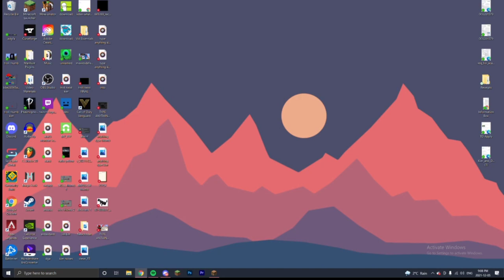1.18 SMP GRIND TIME!! | KIER and DEV VOD (12/5/2021)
Kier and Dev build a "war room," then attempt to obtain tridents ft. Boosfer.